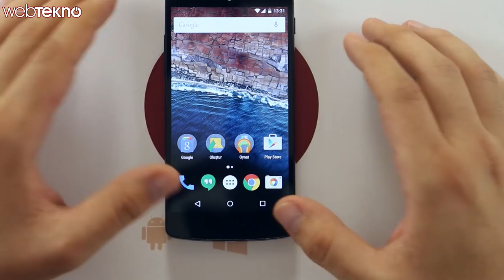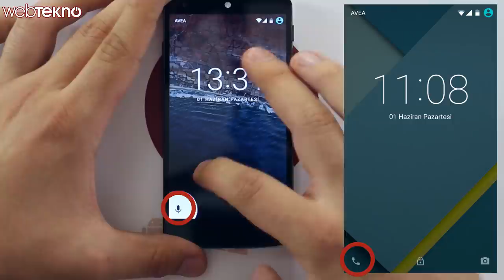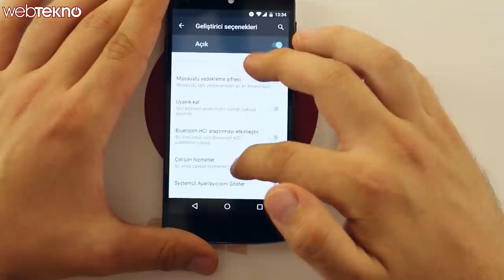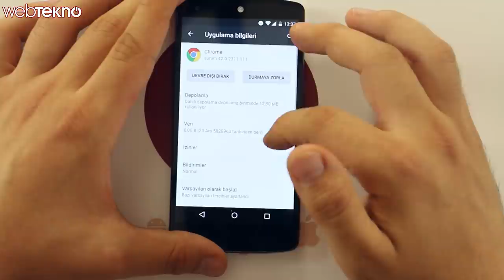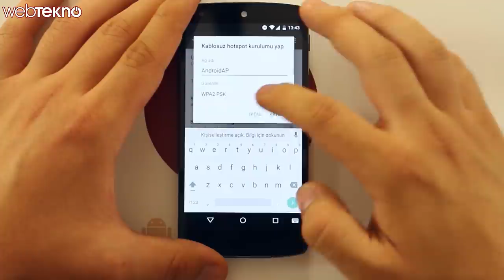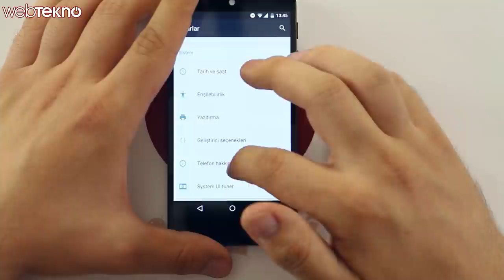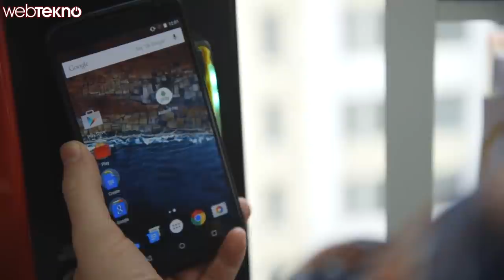Android’in Yeni Sürümü “Android M“ ile Gelen Yeni Özellikler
Bu videomuzda Google'ın I/O 2015 konferansında bizlere duyurduğu yeni Android sürümü "Android M"ye bakıyoruz. İsim konusunda henüz netleşmeyen sürümü, şu an için sadece geliştiricilere açıldı.